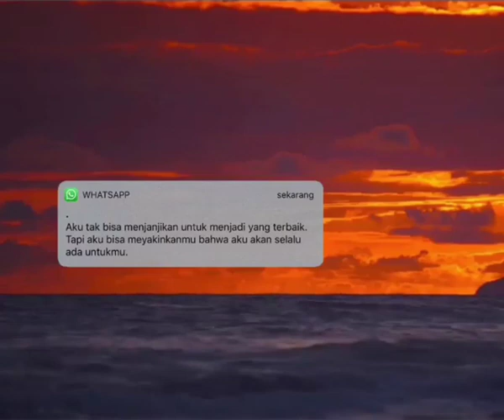Story WA terbaru keren abiss//@ku slalu ada untukmu//cocok buat pasangan nih//new story